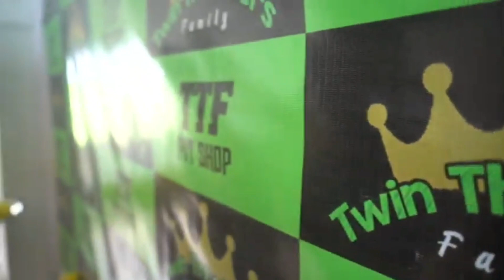TTF eh Our Pitshop Poojai Start...💛 ||@TwinThrottlers_TTF